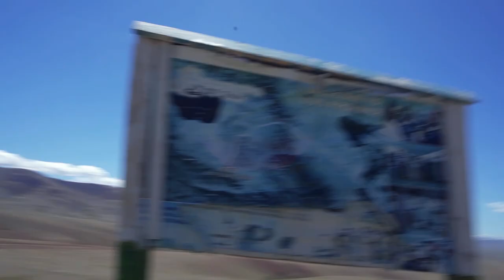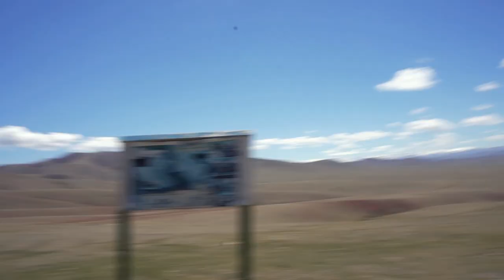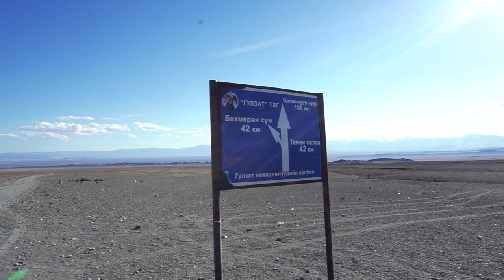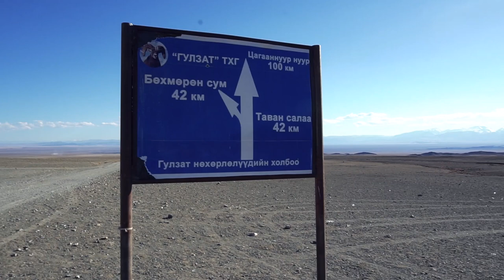Moped Tour along the Northern Route in Mongolia | 13.000km Puch Maxi offroad adventure travel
My time in Mongolia finally comes to an End, the last km of my 1600km there bring me through the most remote area yet with some of the worst roads. However it is not enough to stop me and my Moped from reaching the border to Russia. And the fantastic views made it all worth it in the End. It was truly an amazing trip through this country and maybe i will return some day.

» Music
Broken Light Intercom - Nashville Cover